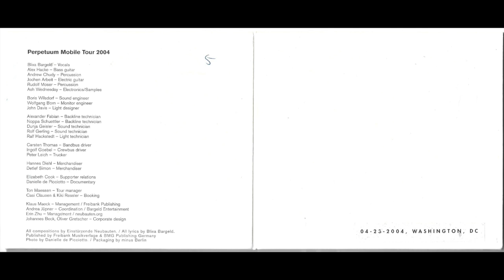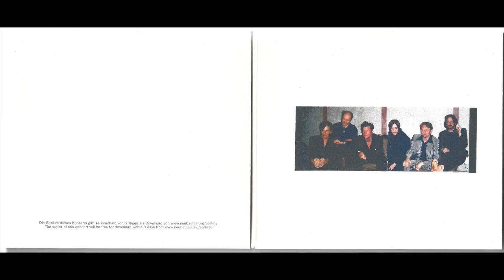Einstürzende Neubauten - Perpetuum Mobile Tour 2004 - 23-04-2004, Washington, DC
Unfortunately the second encore was not recorded, but everything else is intact. I searched for this recording for years and finally managed to snag a copy. The CDR itself is decaying and doesn't play on a normal CD player, but I was able to rip the data from the disc. Enjoy!

Einstürzende Neubauten
Perpetuum Mobile Tour 2004
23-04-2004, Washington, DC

Setlist:
Ich gehe jetzt

Selbstportrait mit Kater

Dead Friends (Around the Corner)

Redukt

Perpetuum Mobile

Youme & Meyou

Neun Arme

Die Befindlichkeit des Landes

Haus der Lüge

Armenia

Tremor

Ein seltener Vogel

Ozean und Brandung

Paradiesseits

Grundstück

Encore:

Ein leichtes leises Säuseln

Sie Lächelt

Sabrina

Encore 2:

Ende Neu

Alles